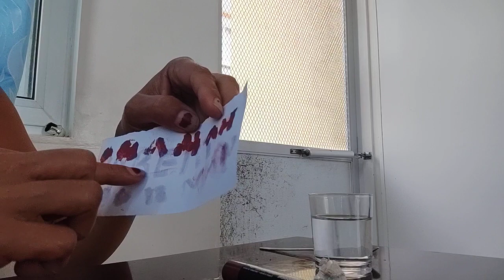Gamit ang iyong lipstick, isulat ang ang kanyang pangalan at ang salitang ito,maghahabol siya sayo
Paano gamitin ang iyong lipstick upang lubusan siyang mahumaling sayo, Upang mas titindi ang oag-ibig at pagmamahal niya sayo